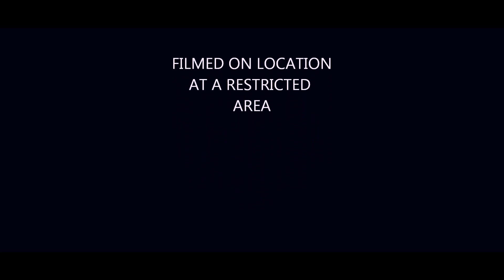suzuki gsxr 750 motorcycle scorpion short pipe